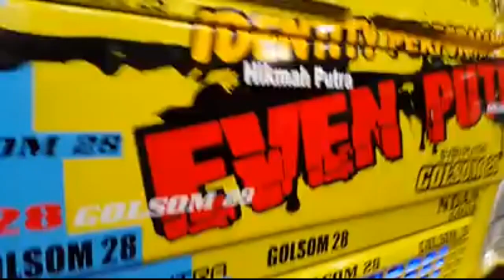solidaritas tanpa batas sopir truk